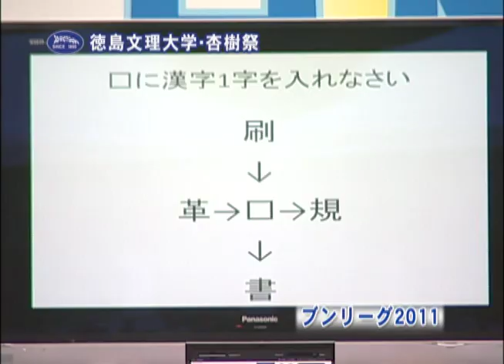徳島文理大学 大学祭2011（香川キャンパス）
2011年10月　徳島文理大学香川キャンパスでの大学祭（杏樹祭）の様子をアップしました。